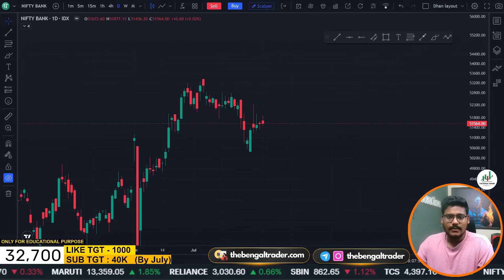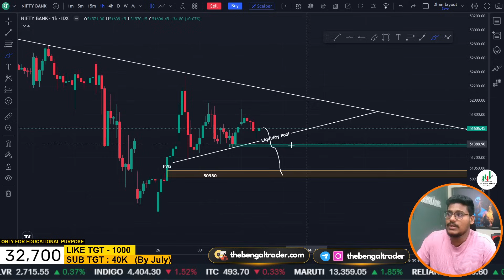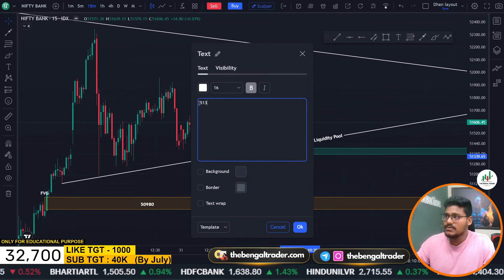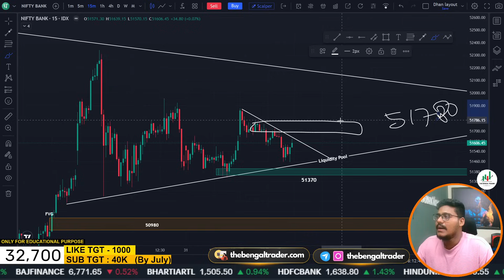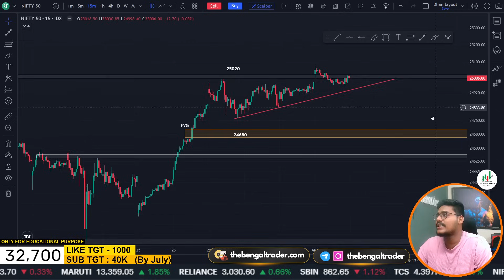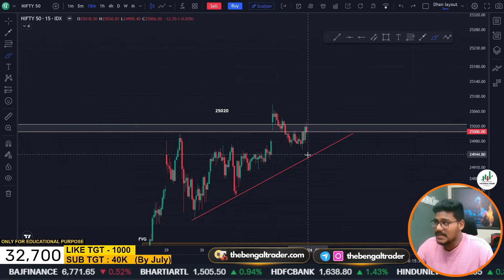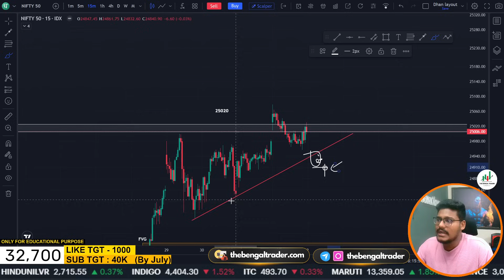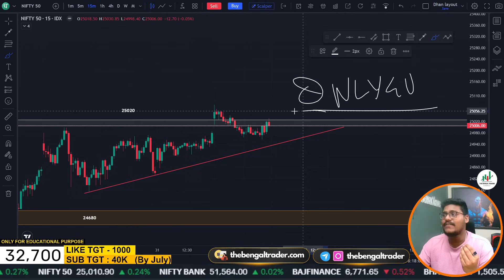Market Prediction For Tomorrow || Trade Cautiously - Nifty above 25000 !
CANDLESTICK PATTERN

Market